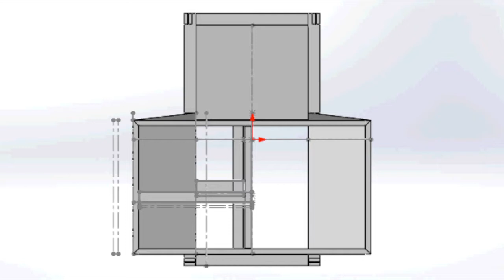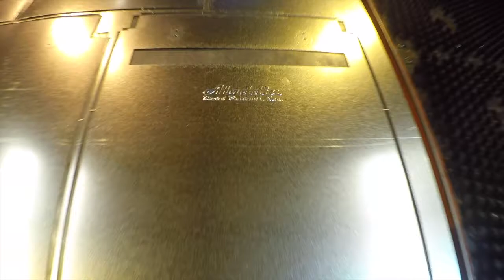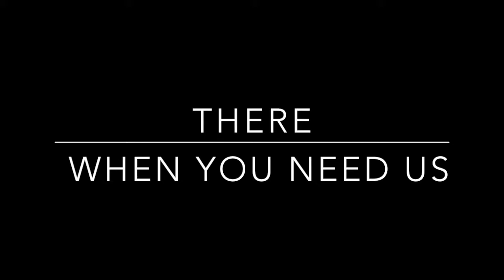Aladdin Metal Products - Curb Adapters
A brief look into our company and manufacturing capabilities. Aladdin Metal Products, Inc. is a leading manufacturer of curb adapters and various other HVAC sheet metal products. We serve our customers nationwide from Atlanta, GA.